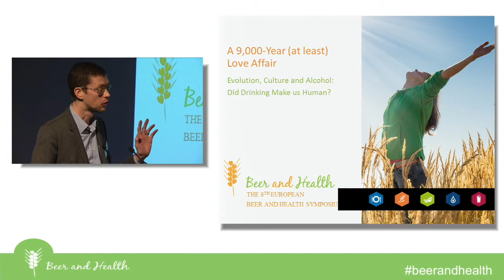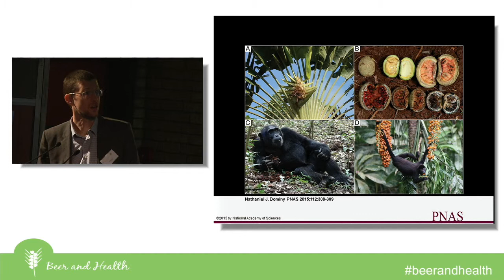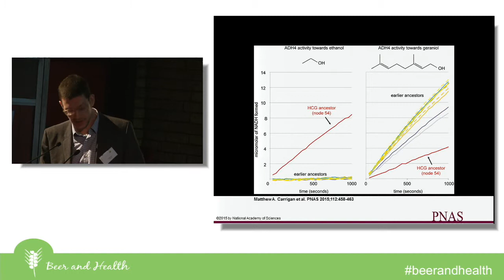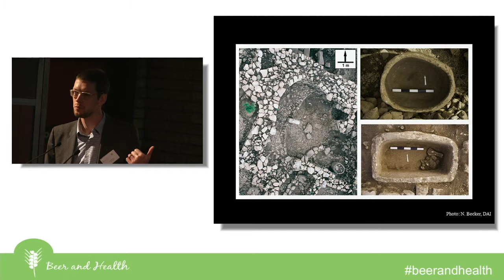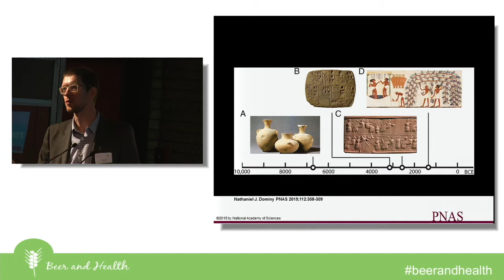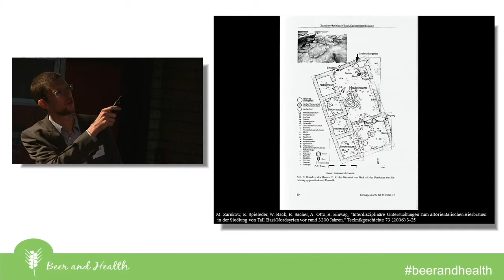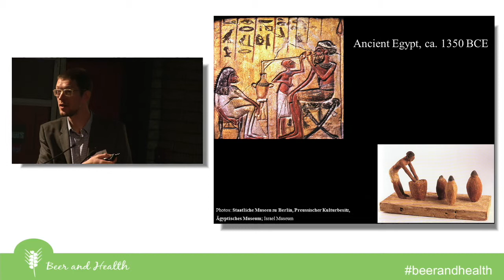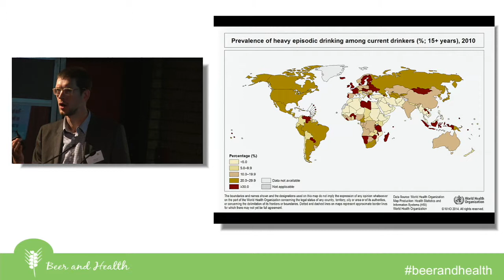Beer on our minds: the alcohol, brewing and the roots of civilization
Andrew Curry, journalist (DE) - Key note speech – Beer on our minds: the alcohol, brewing and the roots of civilization